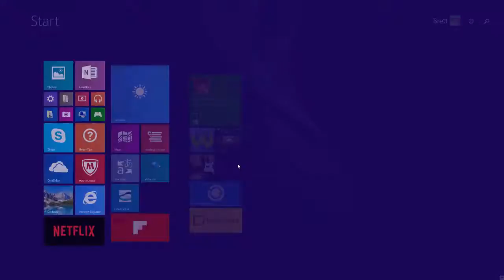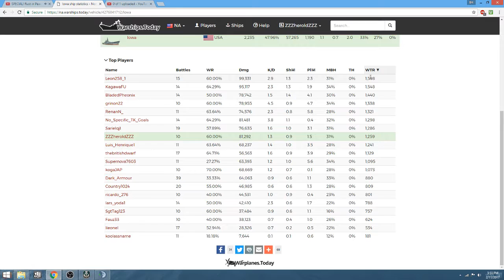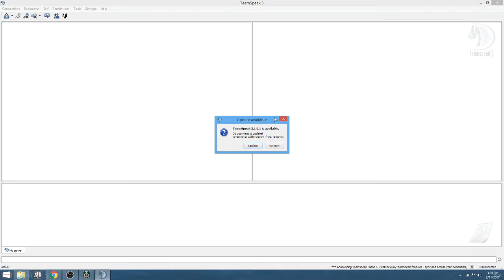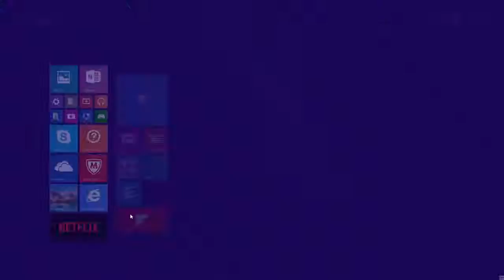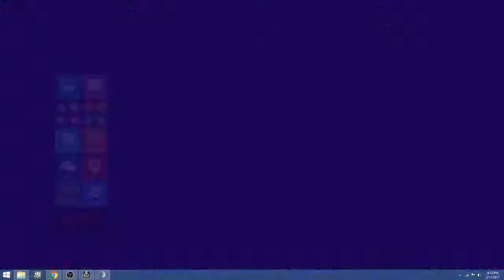World Of Warships pt. 7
Great game with the Iowa! We're back with a vengeance!